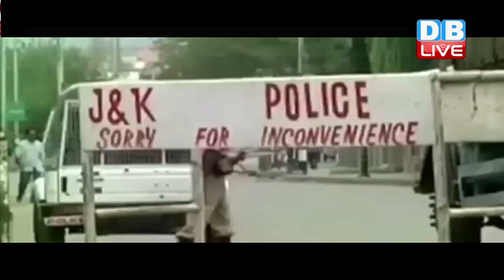DB LIVE | 16 AUG 2016 | KASHMIR | J& K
जम्मू-कश्मीर में तनाव बरकरार है...हिजबुल मुजाहिदीन आतंकी बुरहान वानी के एनकाउंटर के बाद से ही घाटी में कर्फ्यू जारी है. घाटी में सुरक्षाबलों की गोली से दो दिनों में 6  और लोगों की मौत हो गई है, जिसके बाद हिंसा में अब तक 65  लोग मारे जा चुके हैं. इस बीच घाटी में जारी तनाव को लेकर  दिल्ली में गृह मंत्री राजनाथ सिंह ने उच्च स्तरीय बैठक की... इस बैठक में राष्ट्रीय सुरक्षा सलाहकार अजीत डोभाल, रॉ और आईबी के प्रमुख मौजूद रहे.,,वहीं पुलिस का कहना है कि घाटी में सभी 10 जिला मुख्यालयों में कर्फ्यू और प्रतिबंध जारी रहेगा...आपको बता दें कि अलगाववादी पहले ही 18 अगस्त तक कश्मीर बंद बढ़ाने का ऐलान कर चुके हैं. जिसके मद्देनजर सभी शैक्षणिक संस्थान, दुकानें, सार्वजनिक यातायात के साधन और अन्य प्रतिष्ठान नौ जुलाई से ही बंद हैं. हालांकि, बैंक, डाकघर और सभी सरकारी कार्यालयों में संचालन जारी है...वहीं दूसरी तरफ पाकिस्तान अपनी हरकतों से बाज नहीं आ रहा है... आईबी ने चेतावनी जारी की है कि करीब 60 से 70 फिदायीन पाकिस्तान की ओर से भारत में घुसने की फिराक में हैं...सोमवार को भी स्वतंत्रा दिवस के अवसर पर कुछ घुसपैठियों ने भारत में प्रवेश की कोशिश की थी..लेकिन सुरक्षाबलों ने पांच आतंकियों को मार गिराया..वहीं इस दौरान सीआरपीएफ कमांडेंट प्रमोद कुमार शहीद हो गये जबकि पांच अन्य ज़ख्मी हैं
-एक तरफ कश्मीर में हिंसा जारी है...तो वहीं दूसरी तरफ सीमा पार से हो रही घुसपैठ ने घाटी की शांति को भंग किया हुआ है...हालात लगातार बिगड़ते जा रहे है...ऐसे में ज़रूरत है कि सरकार सख्त कदम उठाए...ताकि घाटी में जनजीवन सामान्य हो सके।